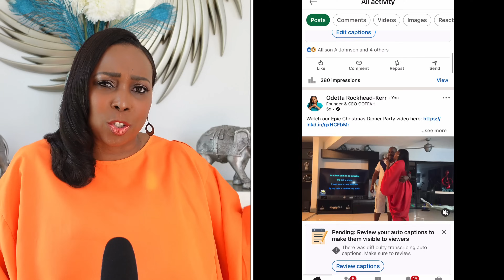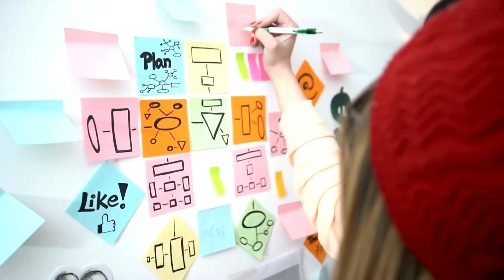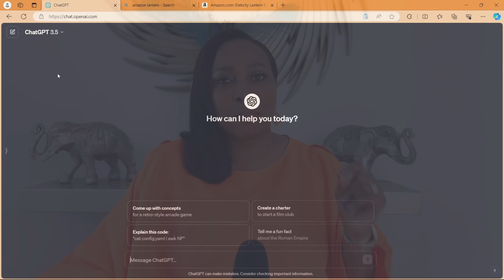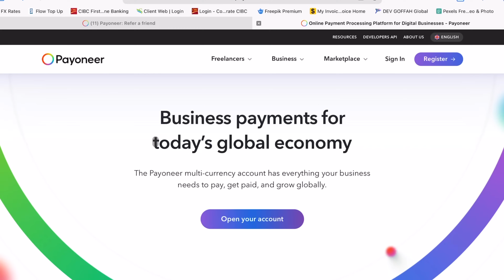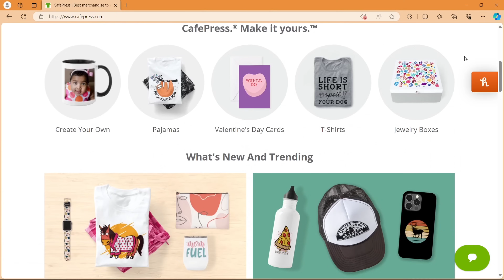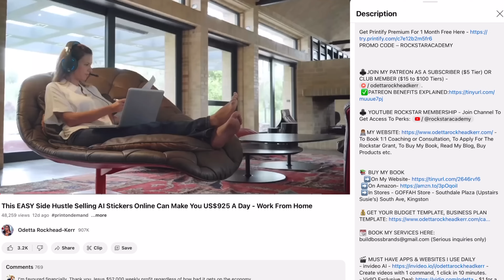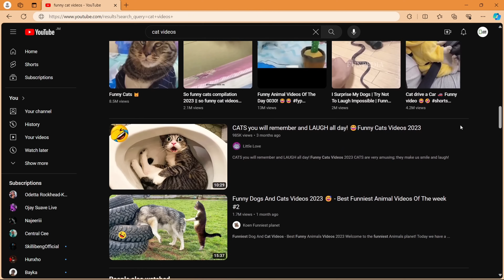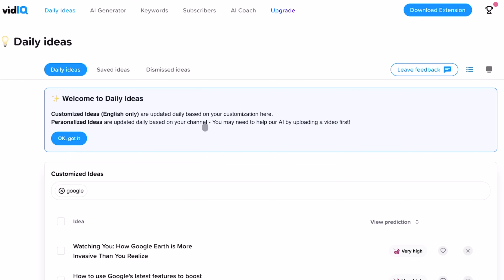NO PAYPAL: Top 3 Ways to Make Money Online For Adults And Teenagers Worldwide: US$1,600 A Day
The Ultimate Guide to Earning $1,600 Daily Online, No PayPal Required! In this video, I share the ultimate step-by-step tutorial with insider tips on how to maximise your online earnings. I will unveil the top 3 most lucrative methods for making money online both for adults and teenagers worldwide without PayPal as a method of payment. With these proven strategies, you can potentially earn an astounding $1,600 a day from the comfort of your own home with this side hustle or business idea that can enable financial independence over time. No matter your age or location, these methods offer incredible earning potential. Join the ranks of successful individuals and entrepreneurs who have unlocked their online earnings and enjoy a life of financial abundance. Don't limit yourself to the traditional job market—seize this opportunity and start earning your way to financial freedom today! Unlocking Financial Independence:

BELOW ARE THE LINKS MENTIONED IN THE VIDEO

✳️ VidIQ Link: VidIQ Exclusive Deal - $1 for a 30-day trial that typically costs $39 - Increase Views & Subscribers On YouTube.

- USE PROMO CODE: ODETTA –to get a 50% discount for Kittl’s Monthly Pro Plan for new users when you use this PROMO CODE. Amazing Graphics For Print On Demand Merch
. Use PROMO CODE: Rockstar30 to get 30% off
- Get Bank Account In USA From Any Country
- Gling - Edit Faster - Edited with Gling: https:/gling.ai Use Code “Rockstar” when signing up.